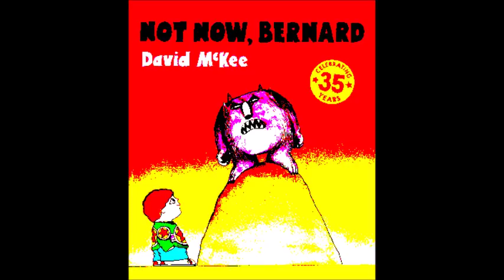0 Big Ears